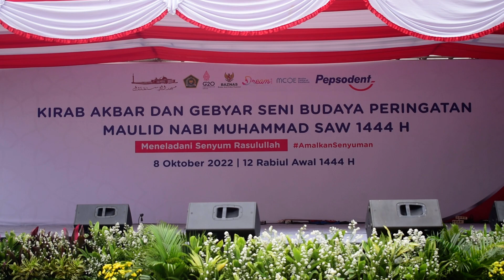Tari Nirmala di Acara Kirab Akbar dan Gebyar Seni Budaya di Masjid Istiqlal